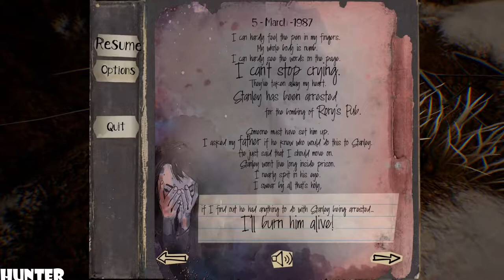The Fidelio Incident, Part 4 RX 580 & INTEL I7 7700K (1080p)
The Fidelio Incident is a single-player, first-person thriller set off the coast of Iceland. Inspired by Beethoven's only opera Fidelio. After a violent plane crash, Stanley must search a desolate frozen island in search of his wife Leonore while covering up any traces of their identity.